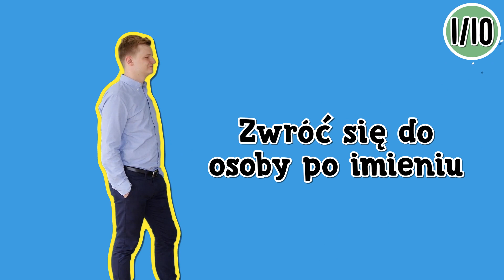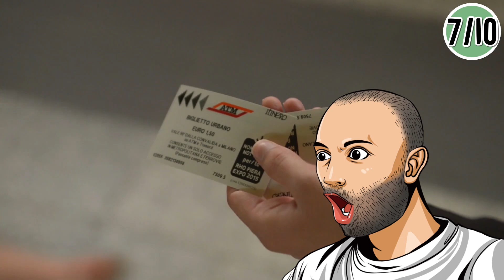10 psychologicznych trików, które pomogą Ci osiągnąć upragniony cel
10 psychologicznych trików, które pomogą Ci osiągnąć upragniony cel